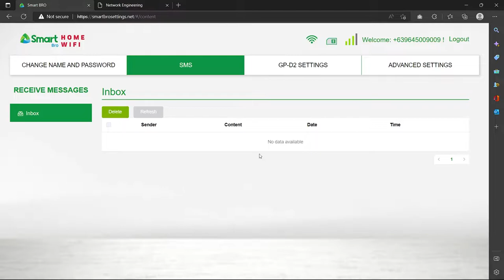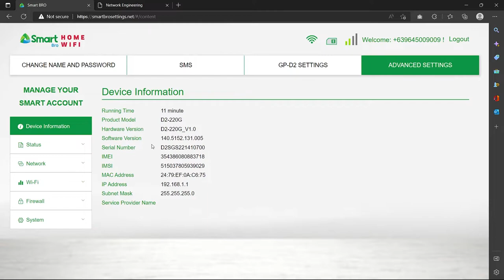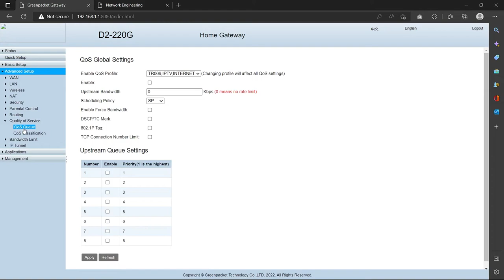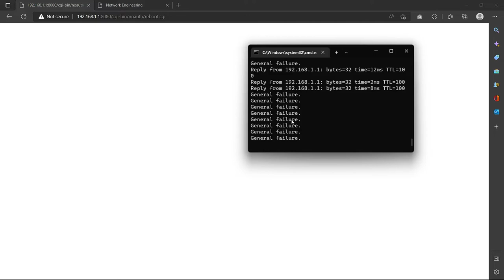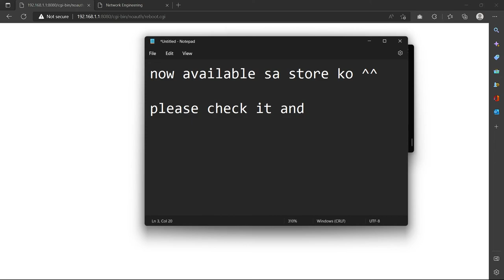SIMPLE BANDLOCKING / SUPERADMIN / PCI / EARFCN LOCKING 2.0 - GREENPACKET D2 NEW!!!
My new, simple but improved dashboard for bandlocking and superadmin for greenpacket d2

Includes:
Bandlocking to 1,3,5,8,28,38,40,41 bands
EARFCN / Frequency locking
PCI / Cell ID locking
Network mode select switch
Change IMEI
Fix no network
Refresh Module
EARFCN Page
Flexible IMEI Generator (UNLIDATA READY!)
Superadmin
Reboot Button
Home button

Installed directly on dashboard.